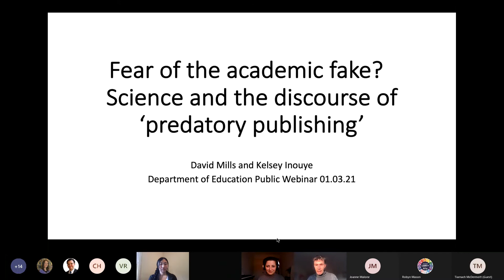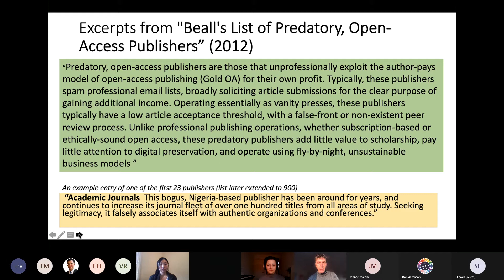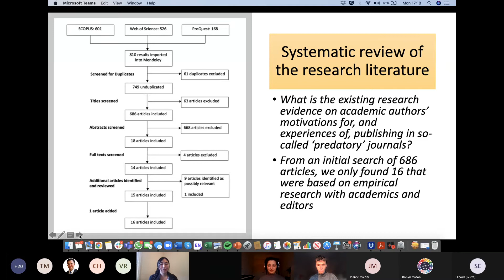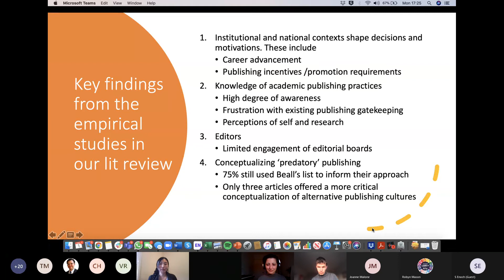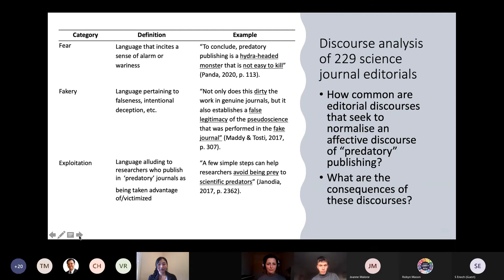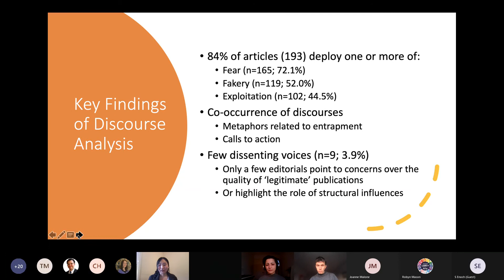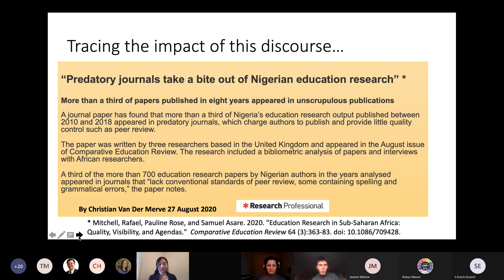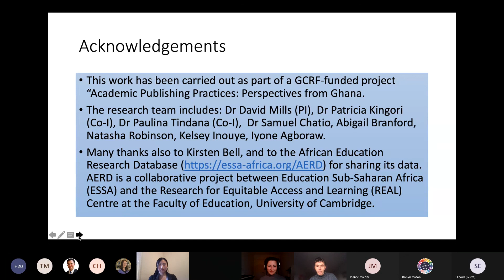'Fear of the academic fake? Science and the discourse of 'predatory publishing'' D Mills, K Inouye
In this presentation we argue that the concept of ‘predatory’ publishing’ – used to describe deceptive journals exploiting vulnerable researchers – is inadequate and unhelpful for understanding the complex range of institutional and contextual factors that shape the publication decisions of individual academics.  In this presentation we review recent empirical studies on academics who have published in so-called ‘predatory’ journals. Their findings move the debate beyond normative assumptions about academic fraud, and offer particular insights into the academic pressures on scholars at the periphery of a global research economy.

We go on to analyse the language used in more than 200 scientific and medical journal editorials on this topic. More than 80% deploy an emotive discourse of fear, fakery and exploitation. This paper examines the amplification of this discourse across the science publishing system, focusing particularly on the role of major science journals, such as Nature. Our discourse analysis shows how few editorials offer alternative perspectives on these developments, and their relative invisibility in scholarly debates.